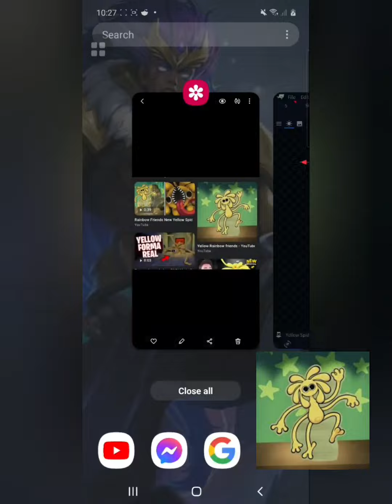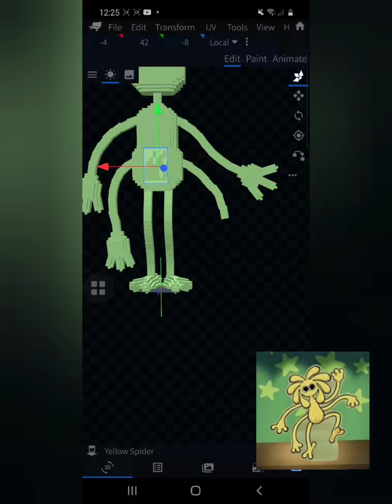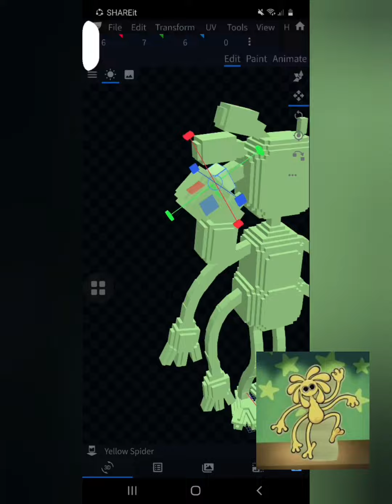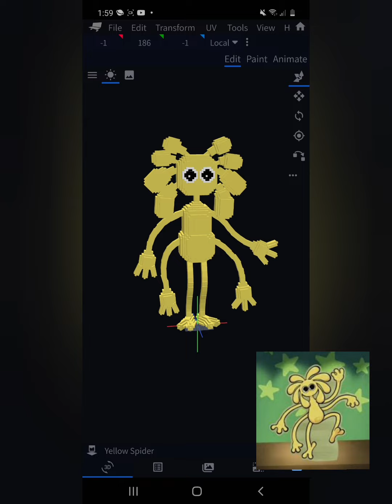Rainbow Friends VERSION 2 ADDON In Minecraft PE/BE Making Yellow Spider